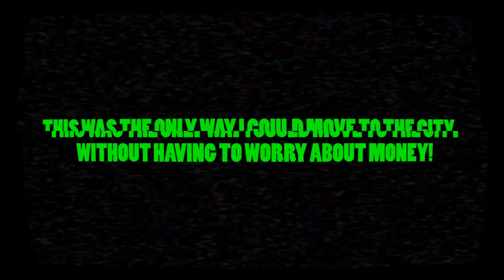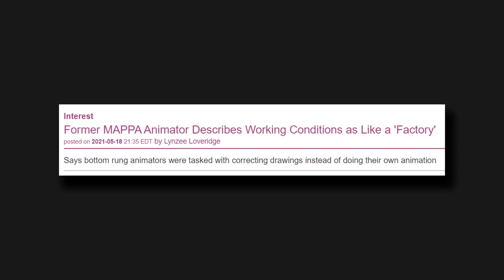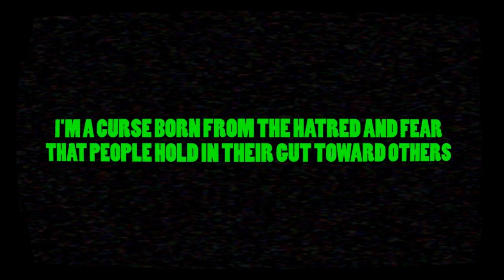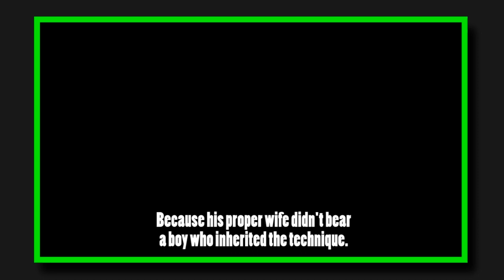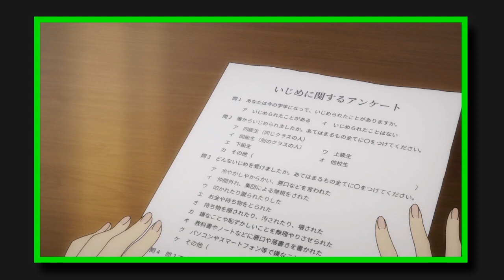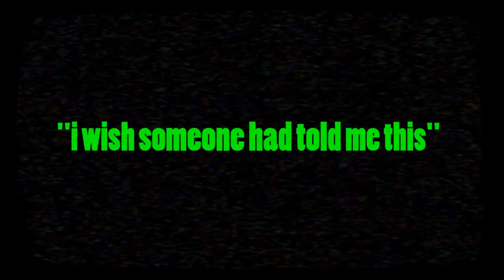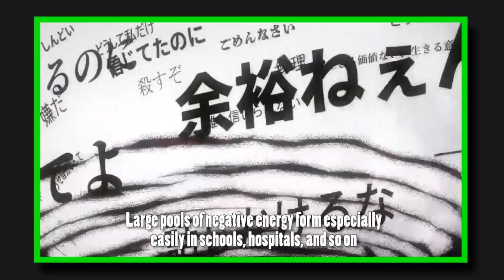The Weird World of Jujutsu Kaisen | Traven Talks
Jujutsu Kaisen is a weird show.

It hits this sweet spot between between familiarity and novelty, and as easy as it is to trace its inspirations, the way it goes about exploring its world with this horror movie tone and the whiplash of its casts’ teenage angst and childlike joy makes even its most played out ideas feel fresh for me, if for nothing else then leaning into that adolescent perspective. So today, I want to talk about all the weird details of Jujutsu Kaisen, and why I think they make it work so well.

00:00 - Introduction
00:51 - Part I: The Curse of Ambition
08:31 - Part II: The Things That Go Bump In The Night
16:08 - Part III: The Old Guard
24:31 - Part IV: The Fear of Failure
30:15 - Conclusion

LINKZ!

♣| MUSIC USED |♣
- Wehrmut - Godmode

- Lost In Paradise - ALI ft. AKLO
Part of Jujutsu Kaisen's soundtrack

♣| FOOTAGE / MEDIA USED |♣
- Jujutsu Kaisen (Anime - 2020)
- The God of Highschool (Anime - 2020)
- Naruto (Anime - 2002)
- Bleach (Anime - 2004)
- Kids on the Slope (Anime - 2012)
- Zombie Land SAGA (Anime - 2018)
- Dorohedoro (Anime - 2020)
- Yuri!! On Ice (Anime - 2016)
- BANANA FISH (Anime - 2018)
- Attack on Titan / Shingeki no Kyojin (Anime - 2013)
- Resident Evil 4 (Game - 2005)
- The Promised Neverland (Anime - 2018)
- Demon Slayer: Kimetsu no Yaiba (Anime - 2019)
- Chainsaw Man (Manga - 2018)

♣| OTHER MEDIA REFERENCED |♣
- Jujutsu Kaisen (Manga - 2018)
- Resident Evil Village (Game - 2021)

♣| SOURCES / FURTHER READING / ETC |♣
Articles
- What’s Up With MAPPA? - Sakugablog